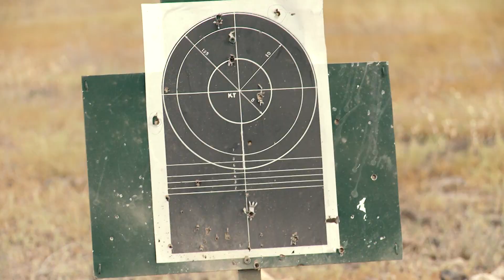Armenian Army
TV company Arev.tv starts a new military-political project about Armenian weapons. There are a lot of rumors around the arms with which our Homeland is protected, about the arms that are available in Armenia, about weapon history and science. Our hosts Artsrun Hovhannisyan and Karen Sargsyan will personally touch everything with which our army protects Armenia, and if possible will shoot as well. We will scatter all rumors that Armenian army is underdeveloped, we will pass you a range of emotions that will feel ourselves when shooting from Armenian weapon.